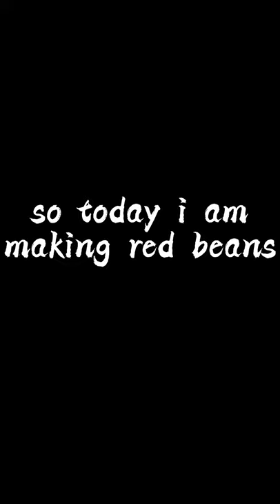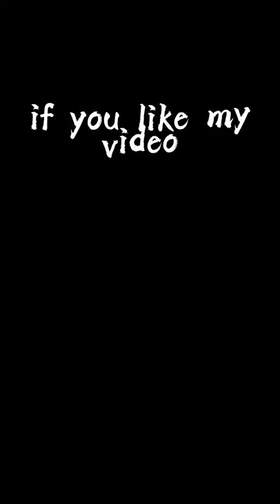yummy and easy red beans || laal lobiya|| cooking with Ameera|| Ameera's kitchen||desi food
tu aj maine bnaya ha8 bht he mzedar laal lobiya
lobiya apne boil kr lena hai ache se
usk bd pyaz ko golden brown kr k us maij lehsan ka pest dal kr ache fry kr lain 2 mint phr tmatar ka pest or dahi dal ke bhoon lain phr namak lal mirch kali mirch sfaid mirch grm msala zeera haldi   sokha dhaniya dal bhon lain phr laal lobiya dal kr bhone or pani dal kar tezz agg pr pkaen 20 mint k liye phr hlki agg pr 5 mint k liye pkaen chawal ya roti k sth khaen😊